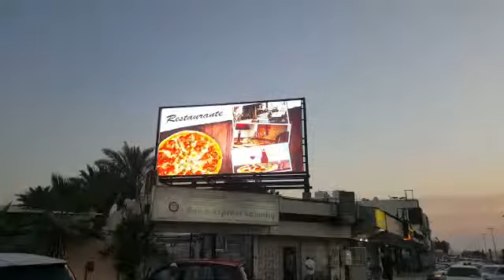Outdoor Pavilion LED Screen for Italian Pizza Restaurant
Butterfly LED - Participated Sign Graphics & Imaging Exhibition 2019 which held in World Trade Center Dubai - UAE.